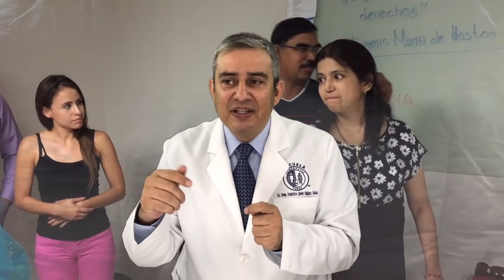CARCINOSIN O CACINOSINUM LAS CINCO CARACTERISTICAS HOMEOPATICAS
¿Te gustaría seguir actualizado en el conocimiento homeopático?
No te pierdas el estreno de la video charla
Domingo 30 de Junio a las 8:00 AM.
¡¡No olvides el comentario de retroalimentación porque con él aprendemos todos!!